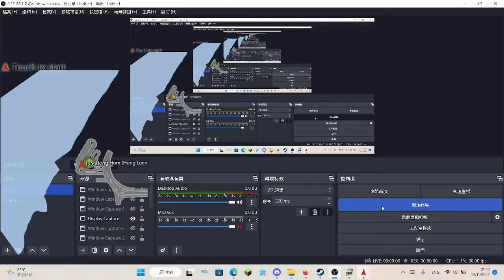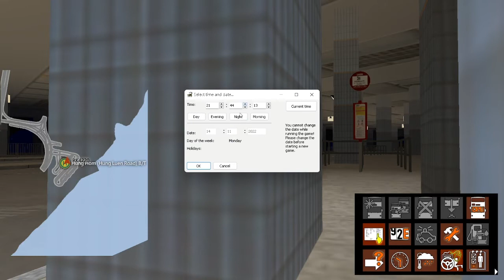【半程跪低】OMSI 2 KMB AVBE84 NG 2205@ 3B 紅鸞路→馬頭涌道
Map：Project TWS V2.5
Bus：AVBE84 NG2205